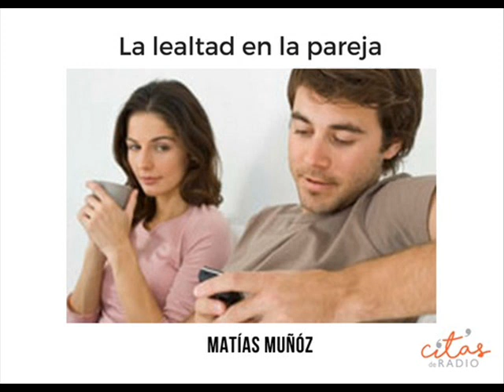Matías Muñoz: Para que una pareja funcione bien deberían darse tres tipos de lealtad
En la columna PensandoEnFamilia conversamos con el psicólogo Matías Muñoz sobre la lealtad, los celos y la fidelidad...a quién?
Otra columna para reflexionar, pensar y compartir.